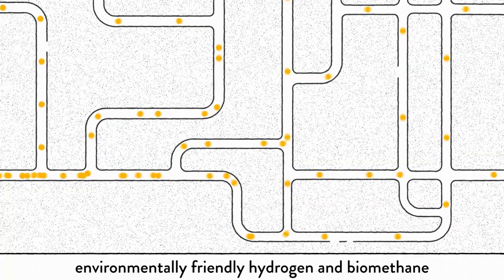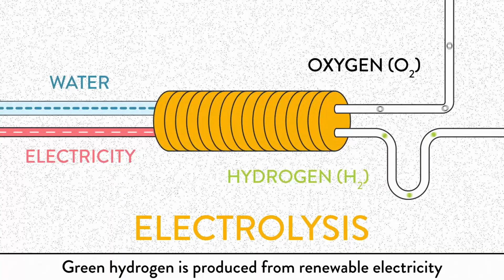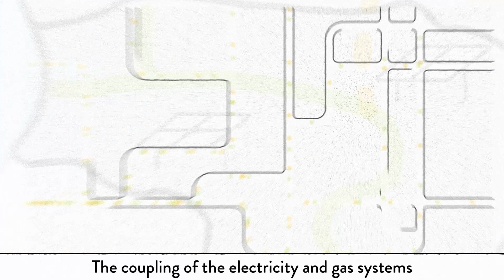Green Hydrogen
One of the most promising sources of renewable energy is hydrogen (H2). With the start of hydrogen production in Lithuania from renewable wind and solar energy, the Amber Grid gas transmission system could serve the transmission of hydrogen via gas pipelines.